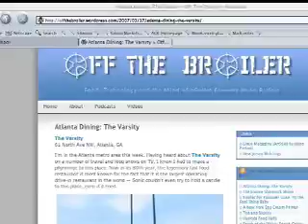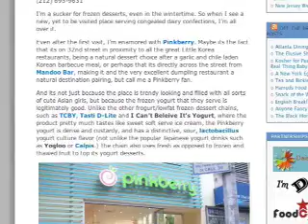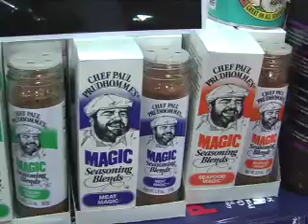TasteTV Top 5 Report - Episode 1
On this TasteTV Top 5 Report: Legendary Chef Paul Prudhomme, Fashion Maven Vivienne Westwood, Eva Solo designs, Foodie Blog pick "Off the Broiler,"  and chocolatier Rob Valencia.